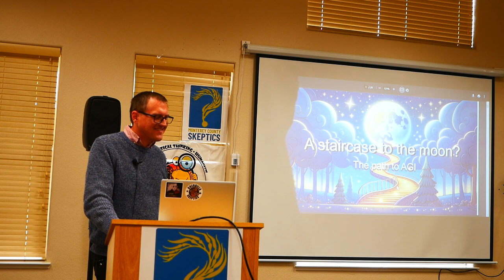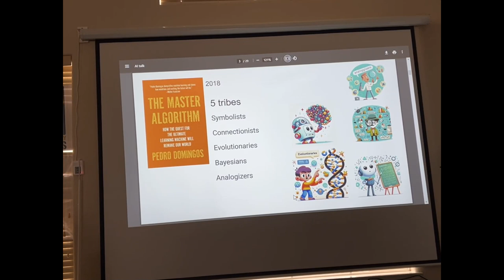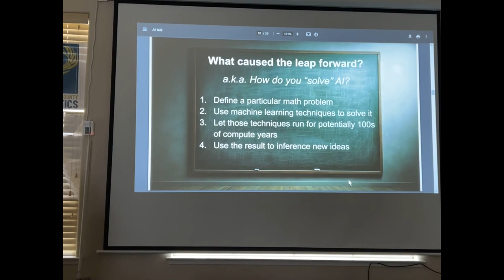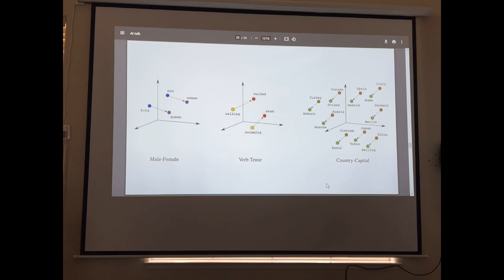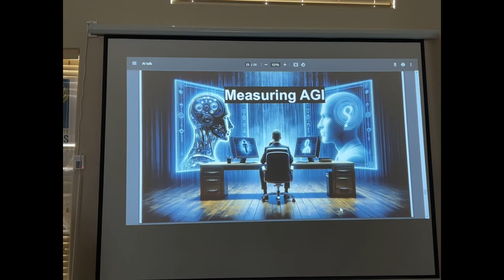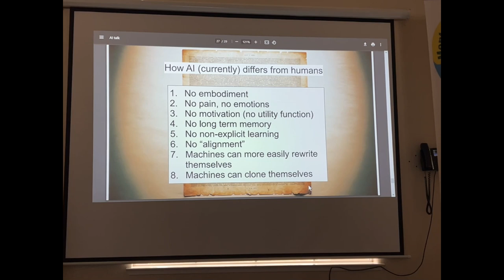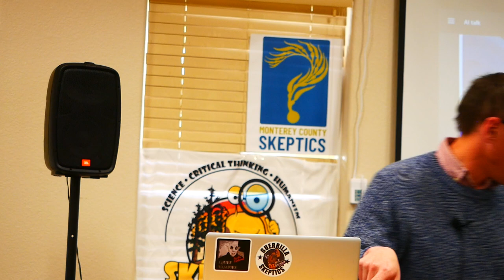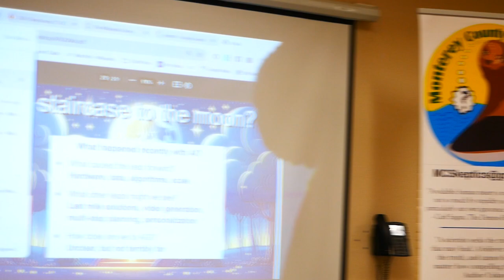Kyle Polich - Staircase to the Moon? - Monterey County SkeptiCamp 2024